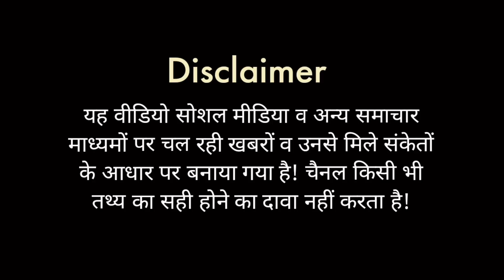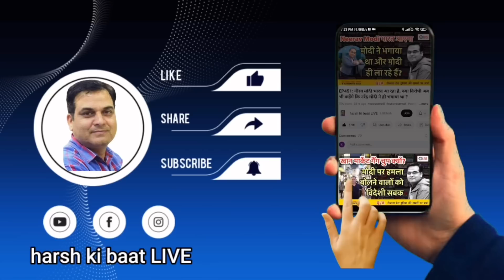Tawang Clash का वीडियो आया सामने, विपक्ष को ज़रूर देखना चाहिए | जवानों ने चीनियों को डंडों से पेला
देश दुनिया की खबरों का सटीक विश्लेषण।

(Video Date: 14 December 2022)